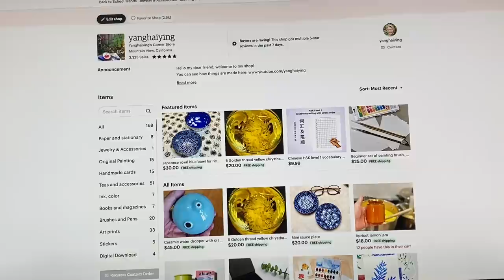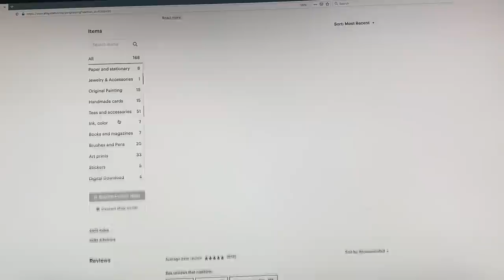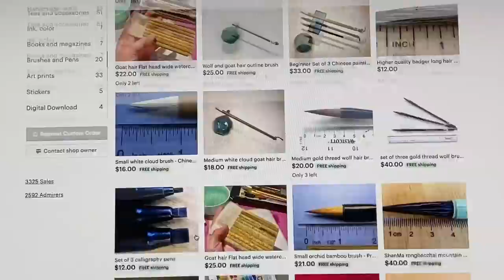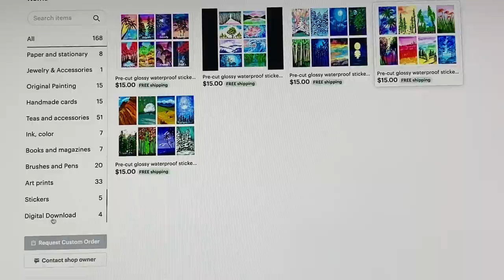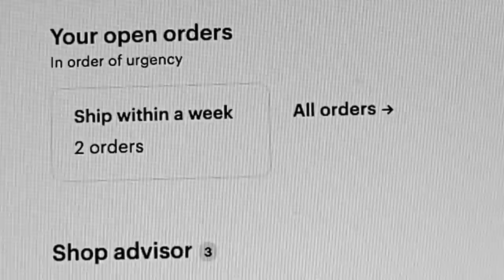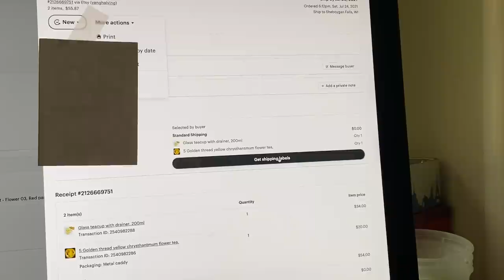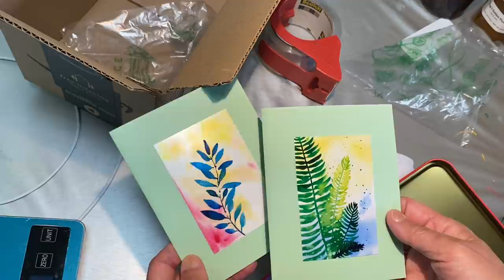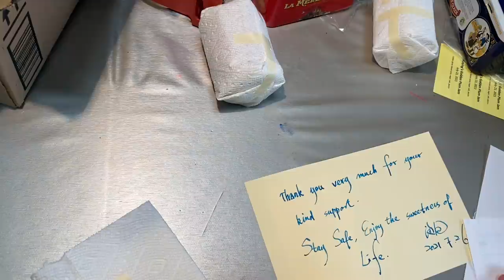How to Etsy - a look at shop, listing and order execution